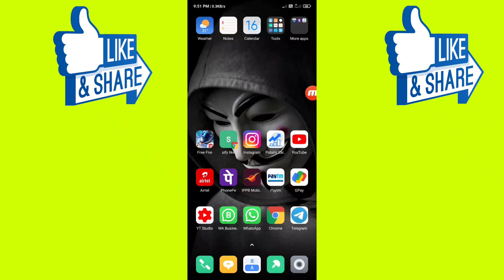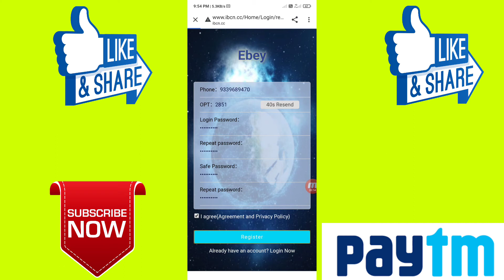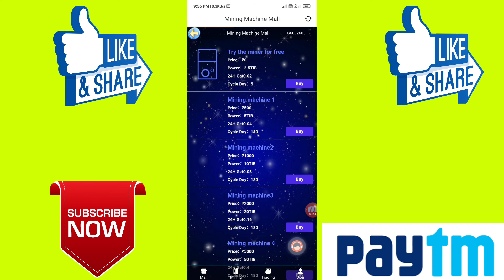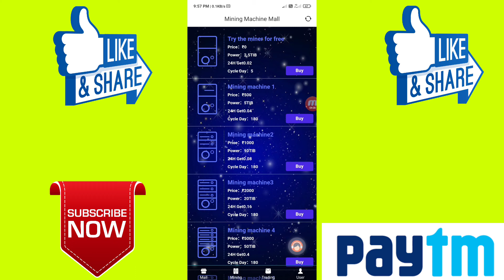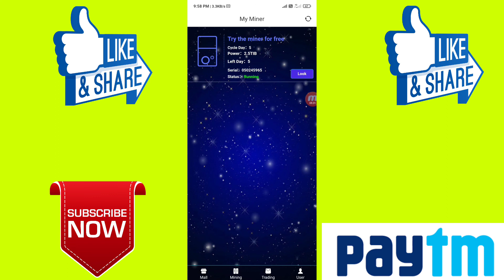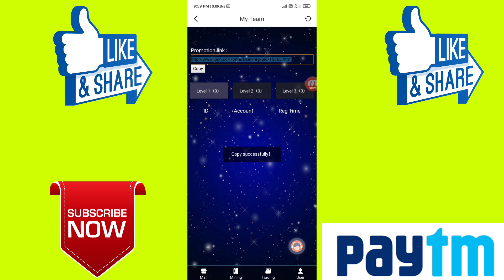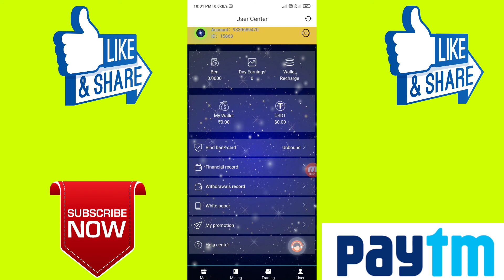EBey App || EBey App payment proof | EBey App full details | new Power Bank App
🔹Hello guys 🙋‍♂️
I am Gour Mahata Owner Of "Money 007" Youtube Channel Today I Will Explain about New Free Paytm Earning Application √ New Self Earning Apps 2022

1)- NEW PAYTM EARNING APP
2)- NEW PAYTM CASH EARNING APP 2022
3)- GAMES KHEL KAR PAISE KAISE KAMAYE
4)- HOW TO MAKE MONEY
5)- BEST PAYTM EARNING APP 2022
6)- NEW EARNING APP TODAY
7)- 2022 BEST EARNING APP
8)- EARN MONEY ONLINE WITHOUT INVESTMENT
9)- HOW TO EARN MONEY WITHOUT INVESTMENT
10)- PAYTM CASH KAISE KAMAYE

⬛⬛⬛⬛⬛⬛ Social Media ⬛⬛⬛⬛⬛⬛

⬛⬛⬛⬛⬛⬛ Follow Mee ⬛⬛⬛⬛⬛⬛